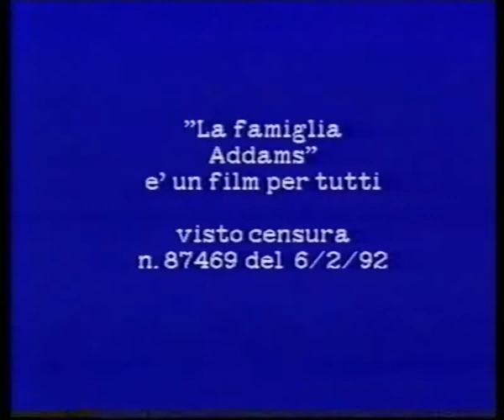La famiglia Addams (The Addams Family 1991) - Titoli in Italiano da VHS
Titoli iniziali in Italiano estratti da una copia editoriale VHS de "La famiglia Addams", film del 1991 diretto da Barry Sonnenfeld. Quelli finali presenti nella VHS sono inglese quindi non iclusi in questo video.